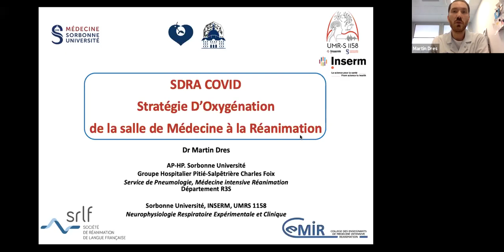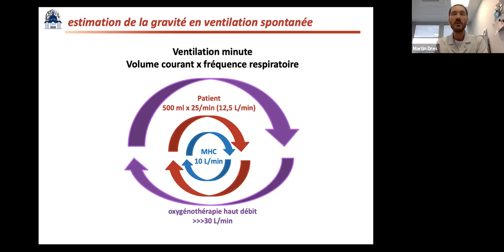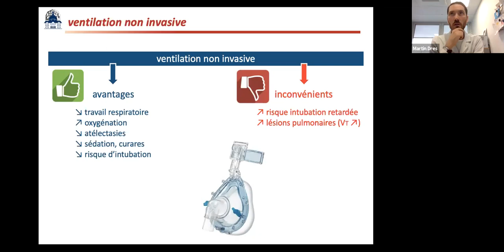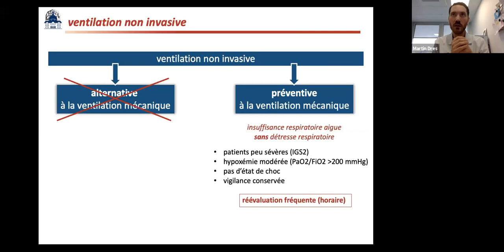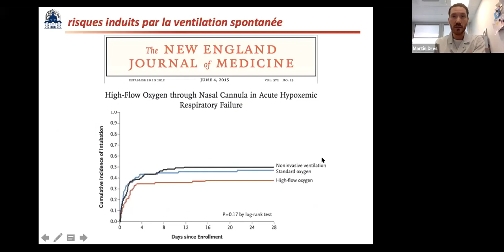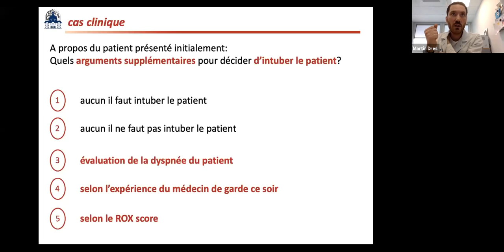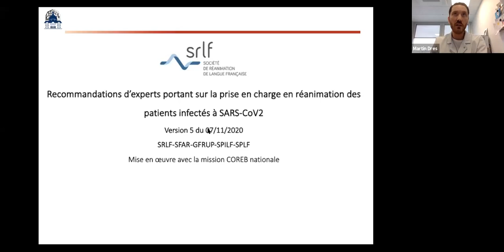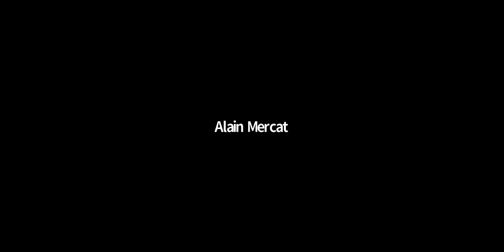CEMIR - Wébinaire COVID - Martin DRES #1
Le CEMIR propose une série de wébinaires dédiés à la prise en charge respiratoire.
Pour ce premier wébinaire, le Dr Martin Dres du service de MIR de la Pitié-Salpétrière présente les modalités de la prise en charge de l'hypoxémie du patient COVID+ de la salle de médecine à la réanimation.